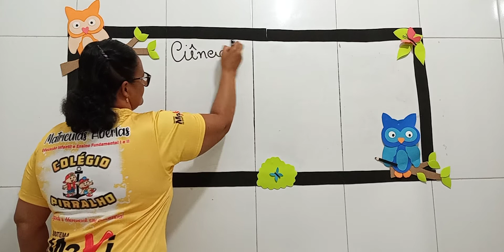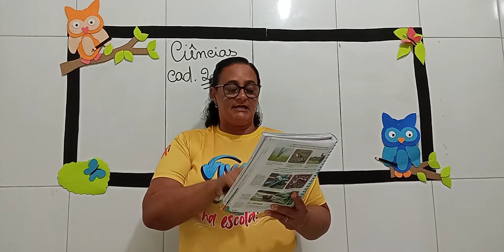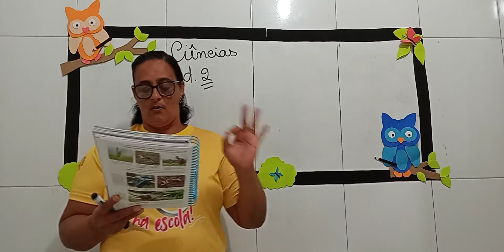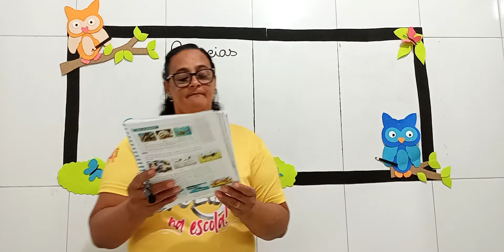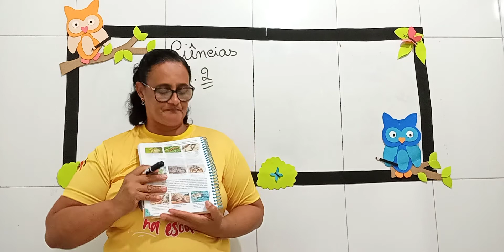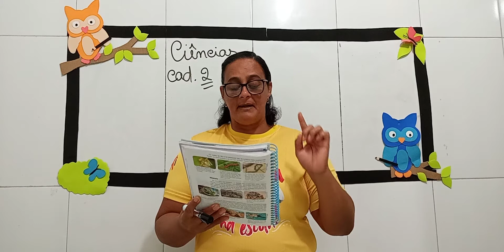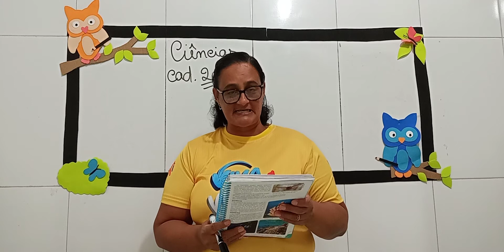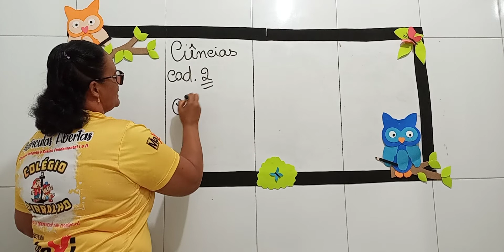AULA DE CIÊNCIAS - PROFESSORA ISLANE - 3° ANO